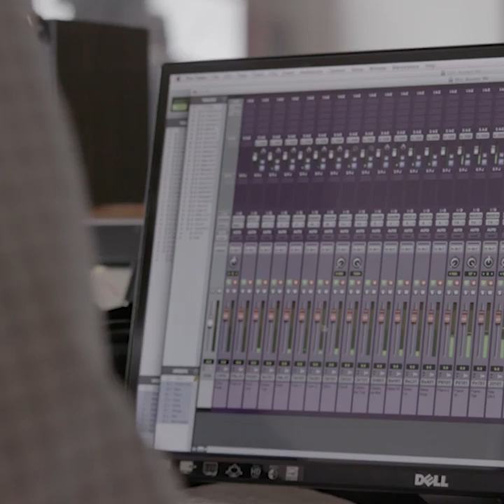Difference in the Details – Orchestrations | The Band's Visit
"David Yazbek always had a brief—he said ‘I want this band to be a band that you would go see.’” – Tony Award nominee for Best Orchestrations Jamshied Sharifi

Winner of 10 Tony Awards® including BEST MUSICAL. Now on Broadway at the Barrymore Theatre.

In THE BAND’S VISIT, a mix-up sends a group of Egyptian musicians to a remote Israeli town. When the locals take them in for the night, their lives intertwine in the most unexpected ways.  Winner of four BEST MUSICAL awards, and now honored on every major BEST OF THE YEAR list, THE BAND’S VISIT rejoices in the deeply human ways music, longing and laughter can bring us all together.